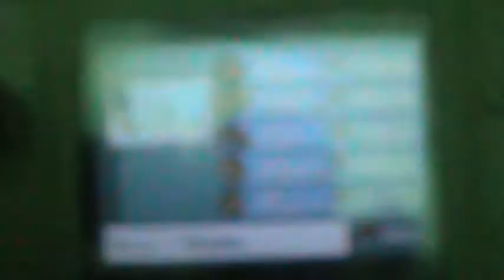Let's Play Pokemon Leafgreen part 77: Champion time!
Time to face the champion!